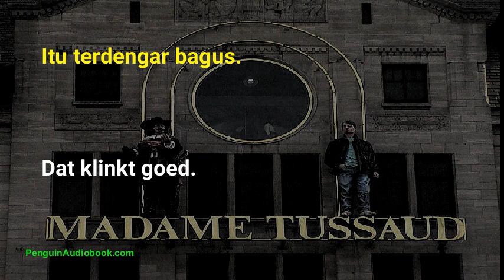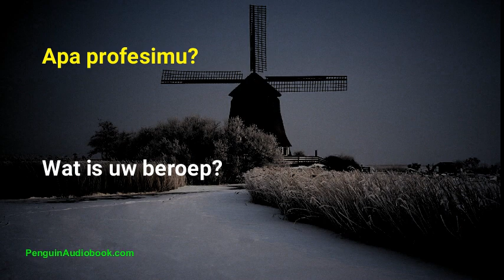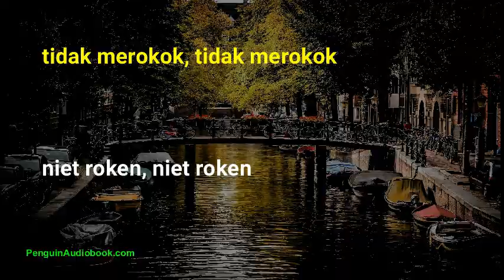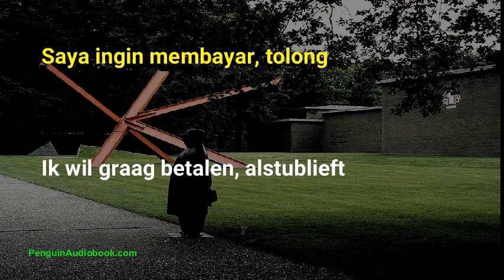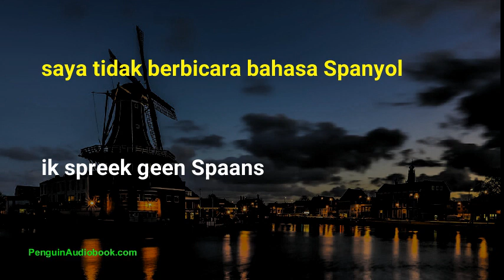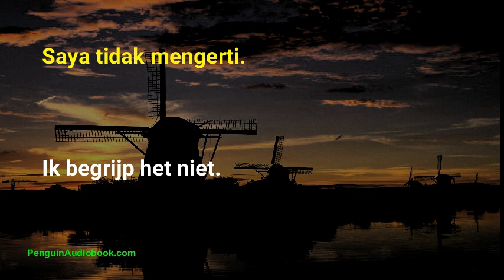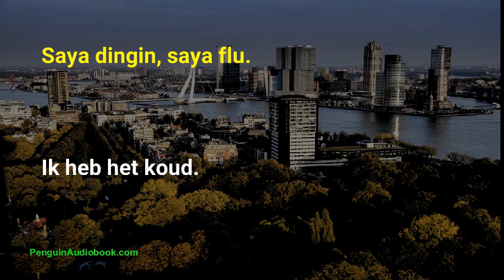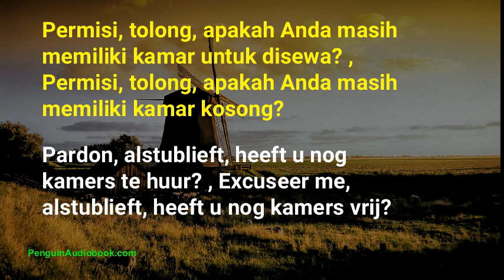Percakapan Bahasa Belanda yang Lambat untuk Pemula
Frasa yang paling sering digunakan dalam bahasa Belanda lambat,
Latihan mendengarkan bahasa Belanda,
Latihan percakapan dalam bahasa Belanda yang lambat,
Pelajaran bahasa Belanda yang lambat dan mudah,
Pelajari Frasa Pendek dalam bahasa Belanda lambat,
Ungkapan bahasa Belanda yang benar-benar lambat untuk berbicara